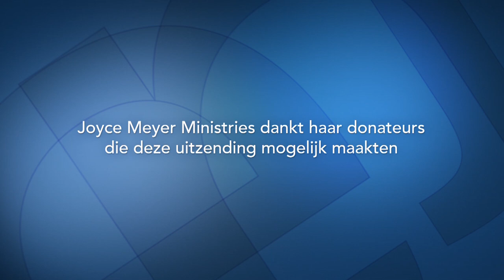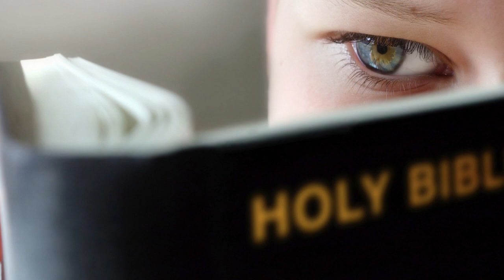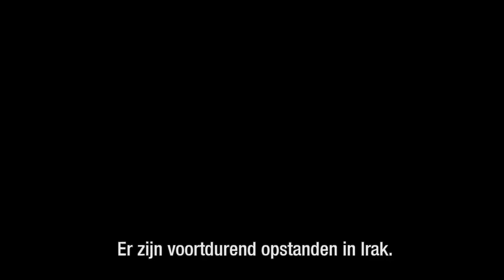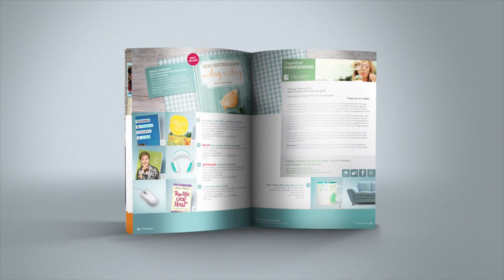Kracht in je denken voor alledag (1) – Joyce Meyer – Gedachten en woorden beïnvloeden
Joyce Meyer heeft vele jaren gesproken over de principes van haar bekendste boek "Strijd in je denken". Laat je vandaag daarin meenemen en breng je denken op een totaal nieuw niveau.